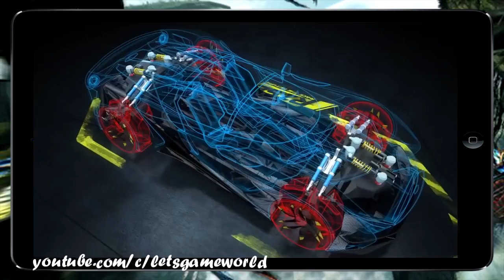Top 10 Android Upcoming Games 2017 Best Android Games 2017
Top 10 Upcoming Android Games 2017 HD part2 1.TOM CLANCYS SHADOWBREAK 2.Thunder Fleet 3.Red Barton vesves The Sky Pirates 4.Shadow legends 5.Night Call 6.Injustice 2 7.The King Of The Fighters.

This list is all about upcoming games for android and ios. this games have realistic graphics, the game looks really good, this year I think its evolution in mobile gaming area because we.

These are the top 10 new games on Android 2017. Newest / Upcoming best games release this year (2017). The games in the list are all new. This list includes best graphic android games, best.